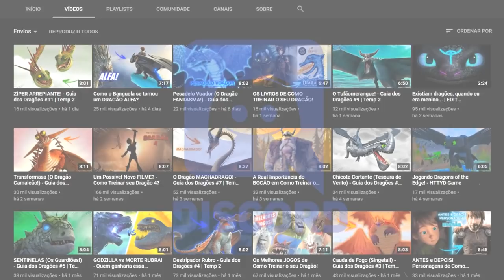ASA DE SOMBRA - A Espécie Lendária! | Guia dos Dragões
Sobre o Vídeo:
Nesse episódio eu falei sobre os Asas de Sombra, dragões raros que apareceram na série Corrida até o Limite.

➧ Jogo
AER: Memories of Old

➧ Música
Happy Inspiring